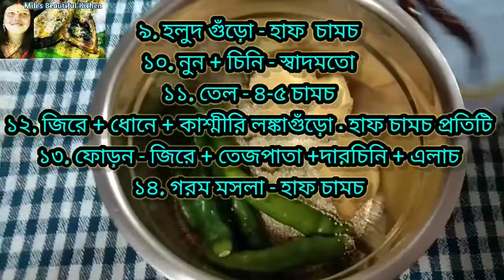রুই মাছের একঘেয়ে রেসিপি না খেয়ে রুই সরষে পোস্ত বানাও আমার মত করে 😋🤤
Posto Rui Sorshe# A Marvelous tasty Bengali Fish Recipe# Posto Rui Sorshe#Cooking Channel # Mili's Beautiful Kichen

Thanks